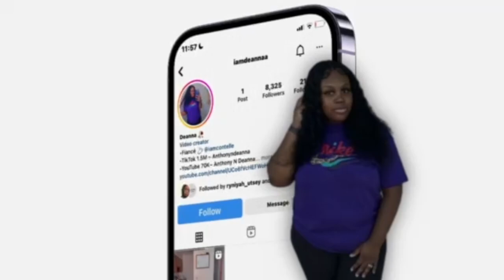CHEATING WITH THE DOOR LOCKED PRANK ON WIFE! *SHE WAS HEATED*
Baby Registry 👶🏽

Couple Instagram : https://